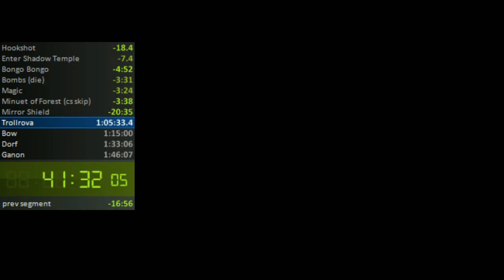The saddest moment in my video game history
It's always the Spirit Temple :'(.

Of course I find a way to fix the camera AFTER I lose a good run...